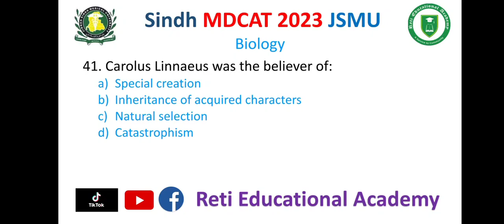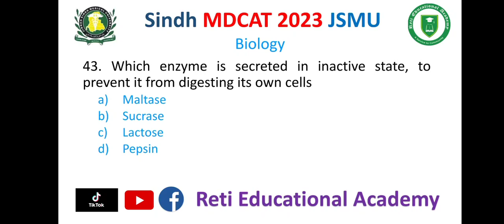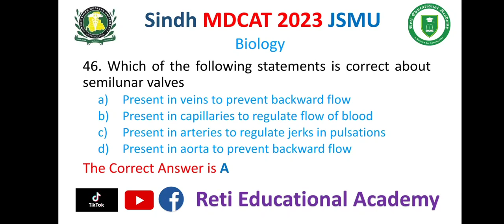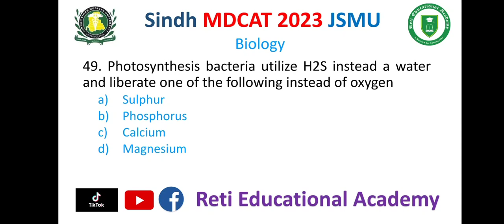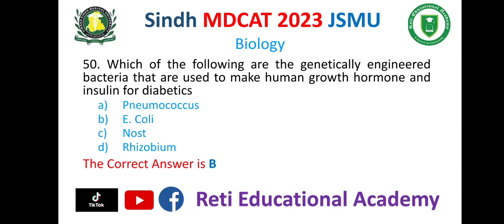Sindh MDCAT 2023 by Jinnah Sindh Medical University Solved Paper | Biology Section MCQs 41-50